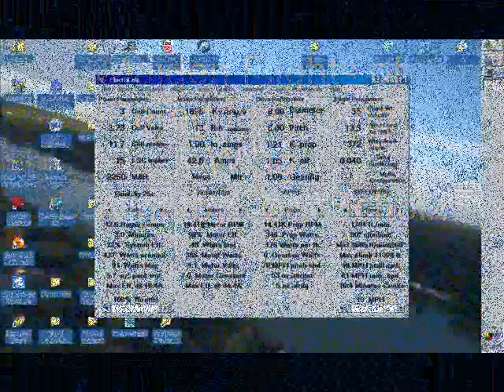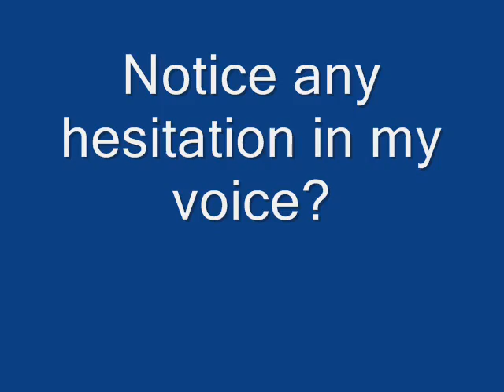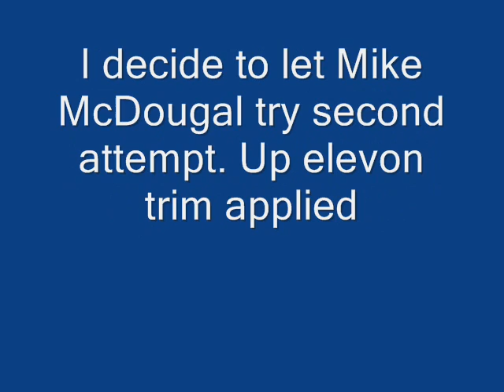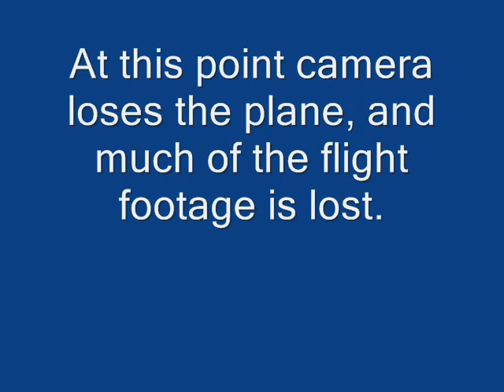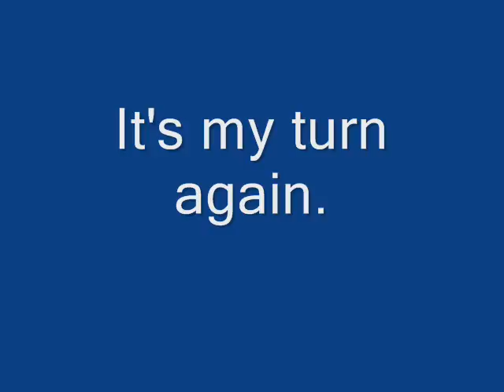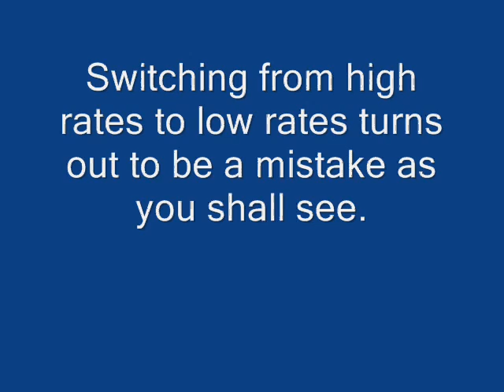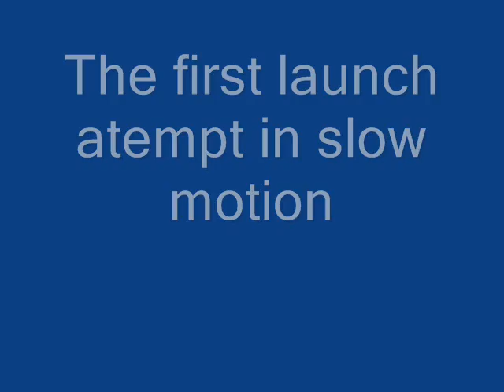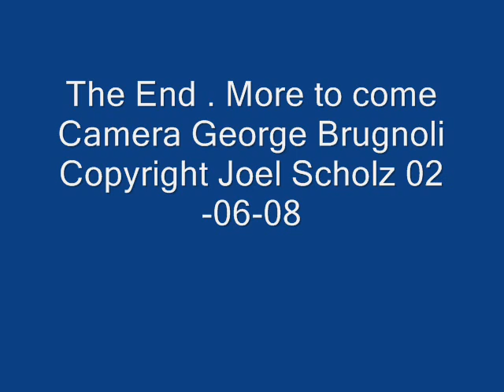Peregrine Flying Wing Maiden Flight Test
flying wing test